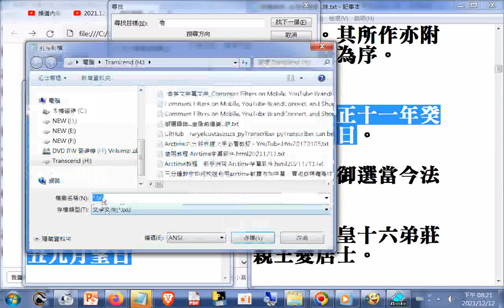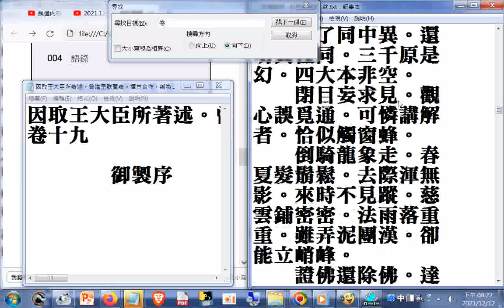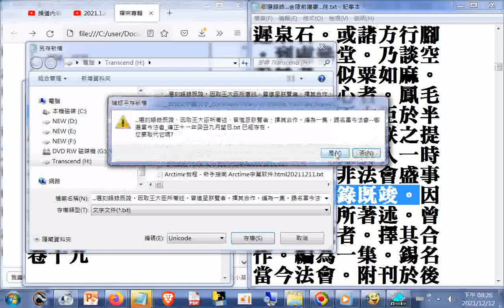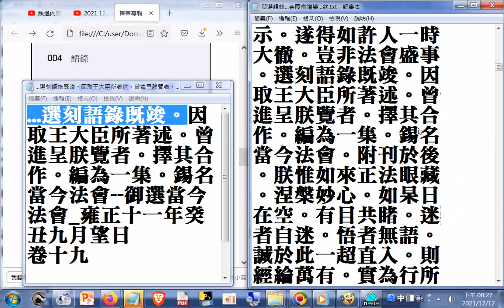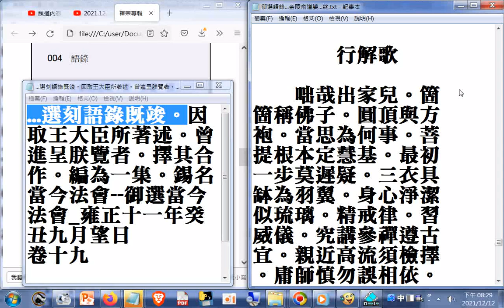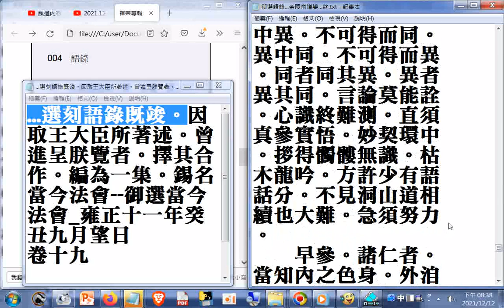御選當今法會(...選刻語錄既竣。因取王大臣所著述。曾進呈朕覽者。擇其合作。編為一集。錫名當今法會--御選當今法會_雍正十一年癸丑九月望日)